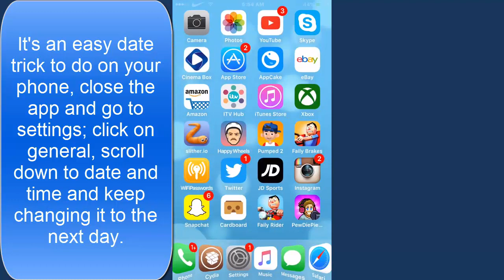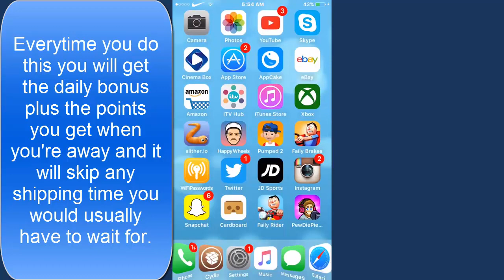Unlimited money glitch in Pewdiepie's tuber simulator!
PLEASE READ:
some people have experienced a glitch where after they do this they cant access online features, if you experience this change your date the next time you launch the game.

How to get unlimited money, subscribers and views in pewdiepie's tuber simulator plus skippable shipping

no hacks needed